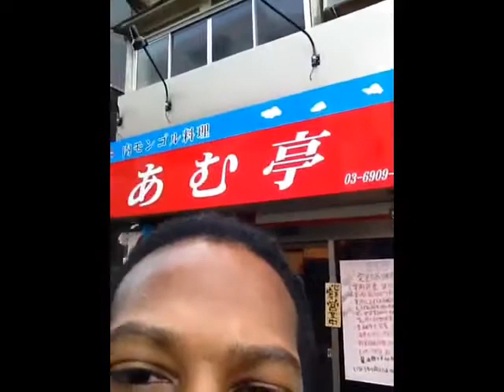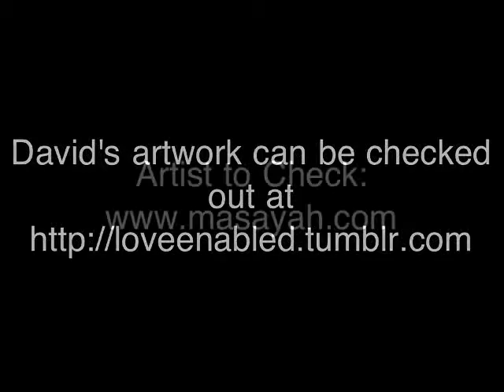Vlog- Work en Progress ep4